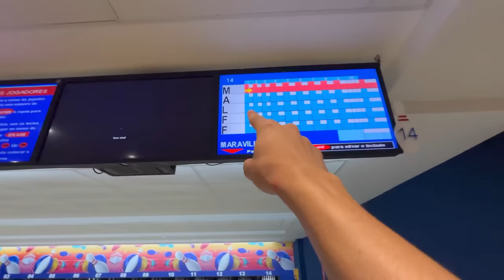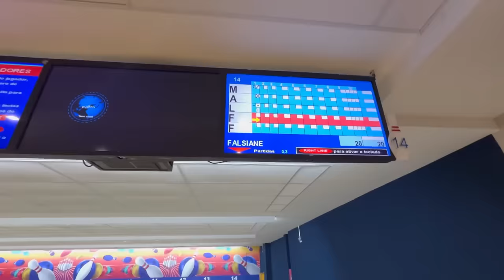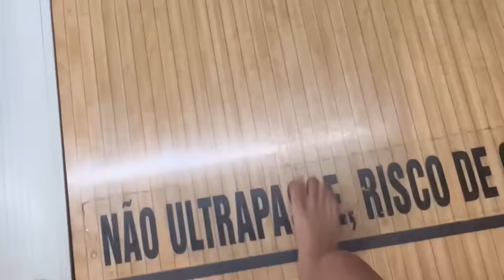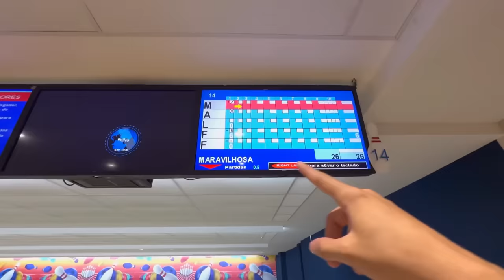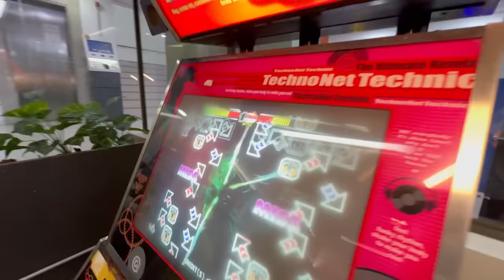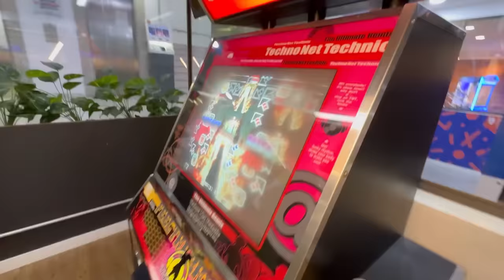PASSAMOS A NOITE NA PISTA DE BOLICHE *nos pegaram?